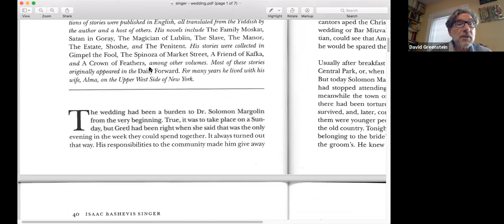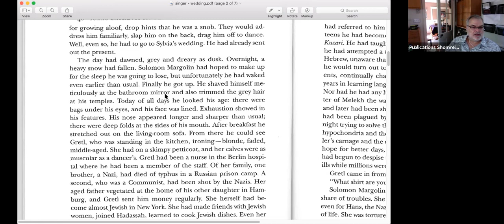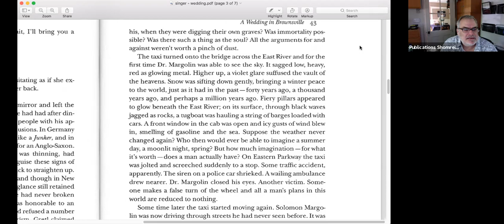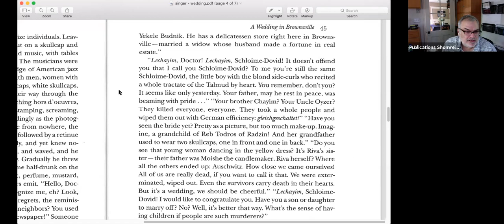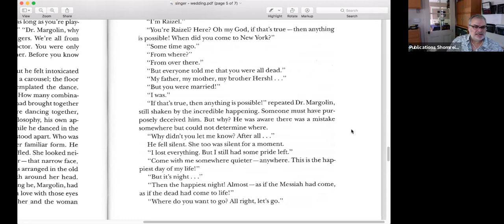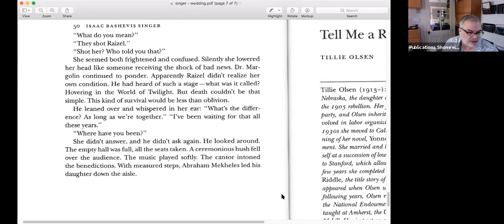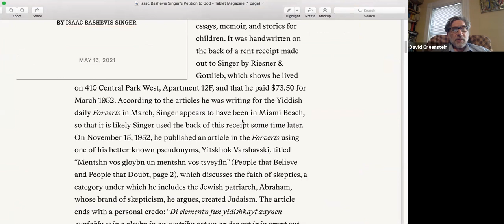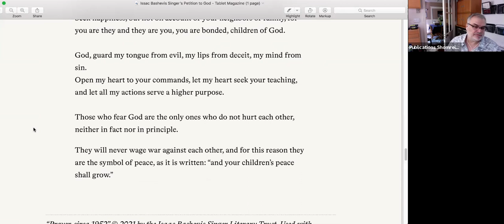Kosher Salt (Stories) - 05/19/21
“When times are good people are drawn to studying the law. When times are bad people are drawn to hearing stories.”
(based on Shir Ha-Shirim Rabbah 2:1)

Streaming over the internet, we will hear stories from the rich treasury of our tradition, drawing from the Torah, Rabbinic tradition, folk and chassidic sources. Rabbi Greenstein will share a story and we will hopefully come to appreciate some of its possible meanings for us. All stories will be in English.